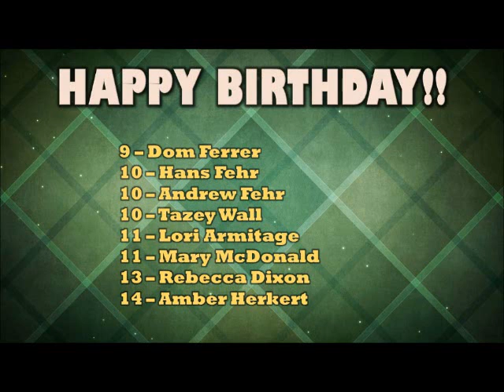2014 March 9 Announcements